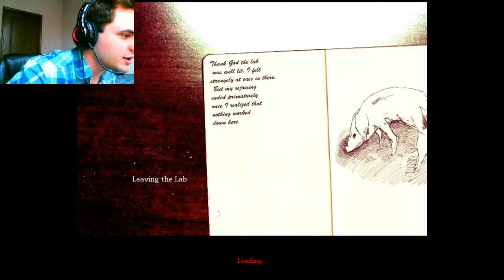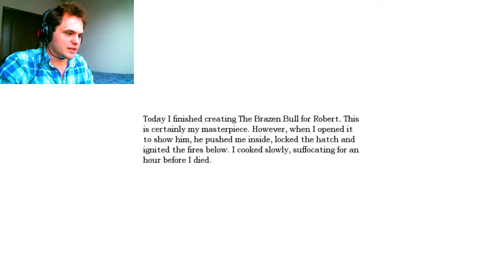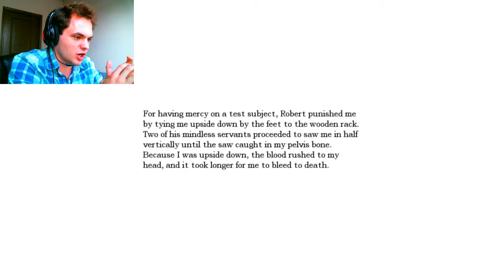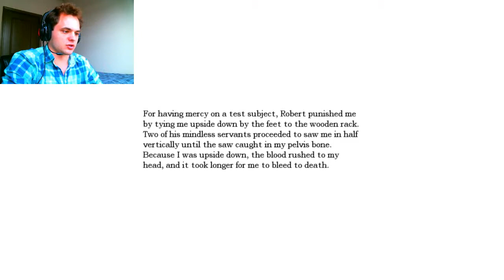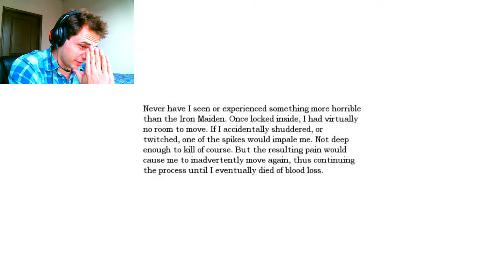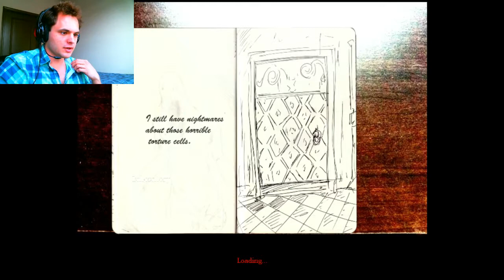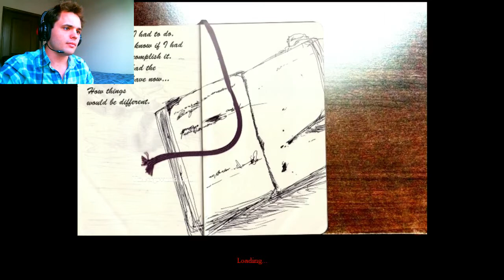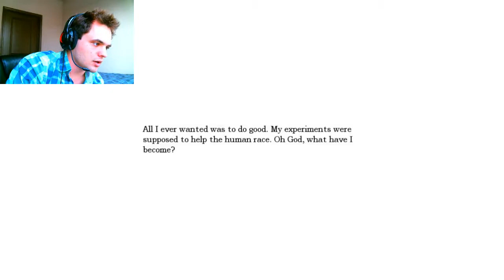The final chapter? | Emma's Story- Part 3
This was an interesting ride!